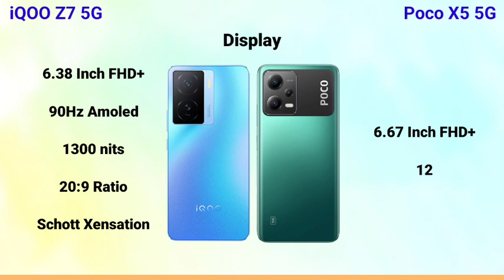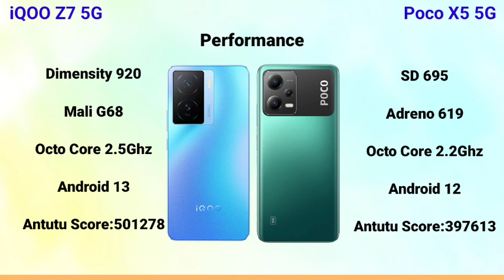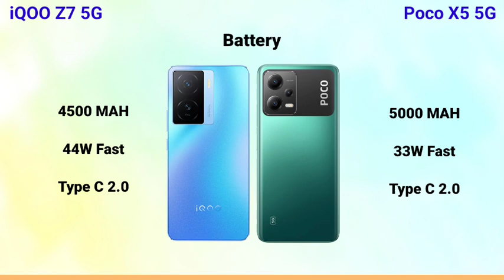iQOO Z7 5G Vs Poco X5 5G Tamil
iQOO Z7 5G Unboxing Tamil,iQOO Z7 5G Tamil,iQOO Z7 5G in Tamil,iQOO Z7 5G Review in Tamil,iQOO Z7 5G Tamill Unboxing,iQOO Z7 Tamil,iQOO Z7 Tamil Review,iQOO Z7 5G Tamil Review,iqoo z7 5g review,iqoo z7 5g unboxing,iqoo z7 5g camera,